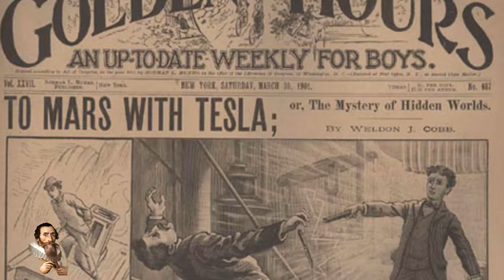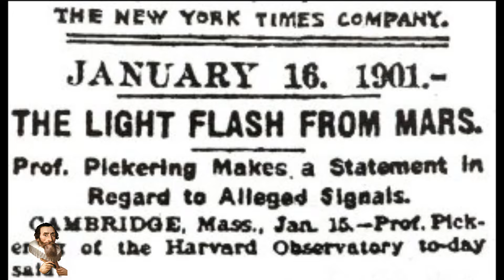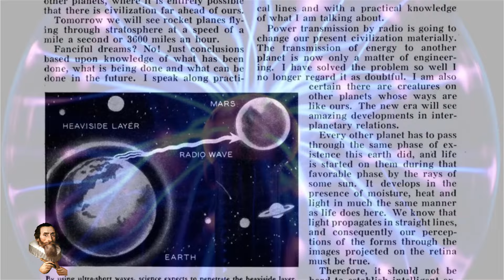Nikola Tesla was Adamant He Detected Signals From Planet Mars in 1899 One..Two..Three.